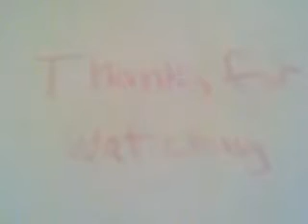The Every-day Life Of Sammy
ha